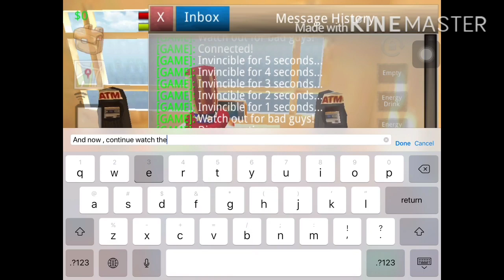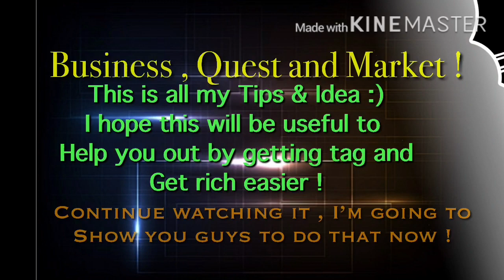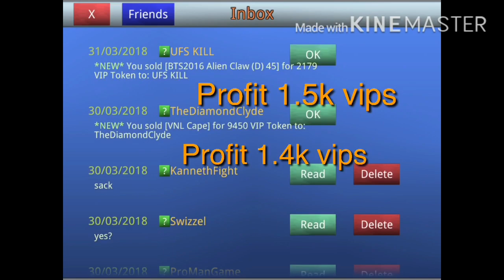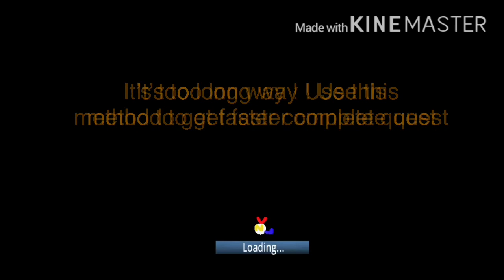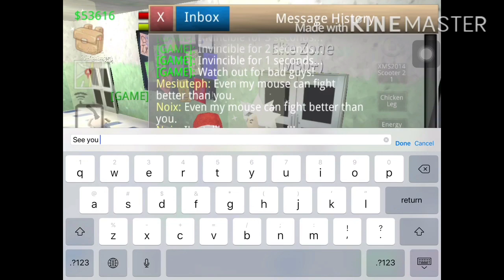School of Chaos - Top 3 of my technique to Get RICHER $$ ! About Marketing , Business and Quest !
Write ur soc name & what u want to say while you’re sending payment to me

Hope you guys like my video 🙂 JustForFun##

 如有侵犯到版权请通知我，我将会删除影片